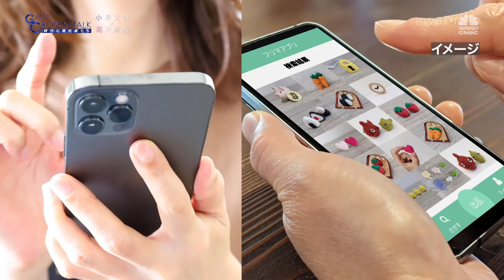【鹿島アントラーズFC/メルカリ小泉文明の経営術とは？】mixiからメルカリへの転職のきっかけとは/なぜスポーツビジネスに興味を持ったのか/情報格差で経営しない/若手への投資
※2024年9月3日（火）に収録した内容となります。
今回のゲストは、鹿島アントラーズの社長でメルカリの会長でもある小泉文明さん。
Jリーグ屈指の強豪チームで、国内最多のタイトル20冠を獲得している鹿島アントラーズ。2019年、そのアントラーズの親会社として、国内フリマサービスのトップランナー、メルカリが名乗りを上げました。さらに、アントラーズの社長にはメルカリの取締役会長を務める小泉氏が自ら就任して大きな話題を集めました。メルカリはなぜスポーツビジネスに参入したのでしょうか。そこには、認知度を上げるだけでなく、地域を巻き込みながらサステナビリティを追求しようとする小泉さんの戦略がありました。スポーツビジネスにどんな未来像を描いているのか、尾河 眞樹MCと「クロッシングトーク」します！

「スポーツビジネスの未来」
後編：10月21日（月）19時公開
「スタジアムを中心とした街づくりを！」

00:00　OP/ 小泉文明さんプロフィール
02:00　大和証券SMBCから担当していたmixiへの転職🖥
05:05　mixiからメルカリの間の空白の1年半は？？
06:52　友人メルカリ創業者の山田さんのお誘いを２つ返事で回答！
07:47　なぜスポーツビジネスに？⚽
08:45　スポーツビジネス収益化の多様化💰⚽
10:20　お父様が鹿嶋市近くの出身のというきっかけも
11:30　情報格差で経営しない！
12:40　野球型組織からサッカー型組織へ⚾→⚽
14:48　中高生への投資を始めた
17:15　サッカー以外の新しいビジネスとは？

《ゲスト》
小泉文明｜鹿島アントラーズ・エフ・シー　代表取締役社長
　　　　　メルカリ取締役会長
早稲田大学商学部卒業後、大和証券SMBCにてミクシィやDeNAなどのネット企業のIPOを担当。2006年よりミクシィにジョインし、取締役執行役員CFOとしてコーポレート部門全体を統轄する。2012年に退任後はいくつかのスタートアップを支援し、2013年12月株式会社メルカリに参画。2014年3月取締役就任、2017年4月取締役社長兼COO就任、2019年9月取締役President （会長）就任。2019年8月より株式会社鹿島アントラーズ・エフ・シー代表取締役社長兼任。父親の実家が茨城県麻生町（現：行方市）にあり、1993年5月のカシマスタジアムのこけら落としになった鹿島アントラーズ対フルミネンセを観戦して以来、鹿島ファンとなる。

≪MC≫
尾河眞樹｜ソニーフィナンシャルグループ（株）
執行役員（金融市場調査部担当） チーフアナリスト

ファースト・シカゴ銀行、JPモルガン・チェース銀行などの為替ディーラーを経て、ソニー財務部にて為替リスクヘッジと市場調査に従事。その後シティバンク銀行（現SMBC信託銀行）で個人金融部門の投資調査企画部長として、金融市場の調査・分析を担当。2016年8月より当社執行役員。テレビ東京「Newsモーニングサテライト」、日経CNBCなどにレギュラー出演し、金融市場の解説を行っている。主な著書に『為替ってこんなに面白い！（2024年幻冬舎新書）』、『〈最新版〉本当にわかる為替相場（2023年日本実業出版社）』などがある。ソニー銀行株式会社取締役、ウェルスナビ株式会社取締役。

≪ナレーター≫
戸谷菊之介氏

神奈川県出身。主な出演作品として、「Unite Up(清瀬明良役)」「チェンソーマン（デンジ役）」「黙示録の四騎士（ドニー役）」「柚木さんちの四兄弟（柚木尊役）」などがある。
声優業のほかにも、個人のイベントでは弾き語りにトロンボーン、お笑いのネタなどを披露するなど多才な一面も。第18回声優アワード・新人声優賞受賞。

後編、「スタジアムを中心とした街づくりを！」の放送は10月17日（木）21時～
YouTubeの公開は10月21日（月）を予定しております。